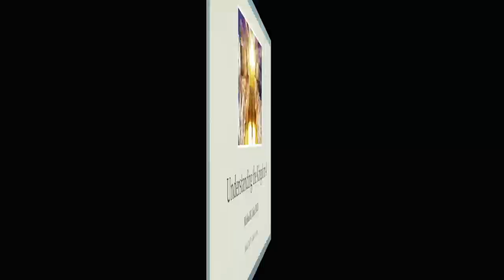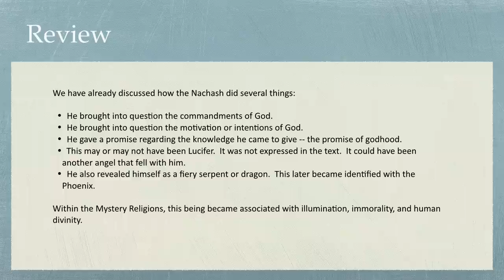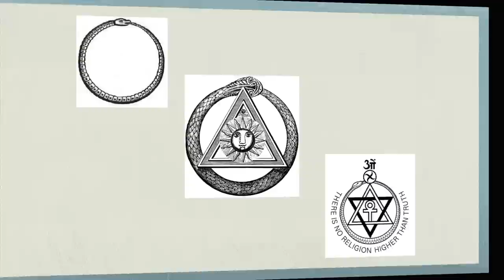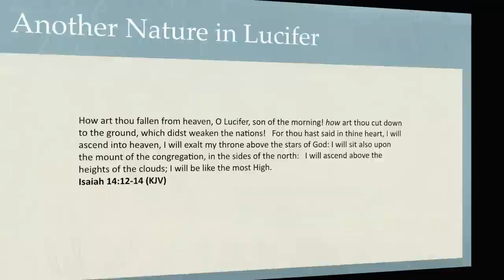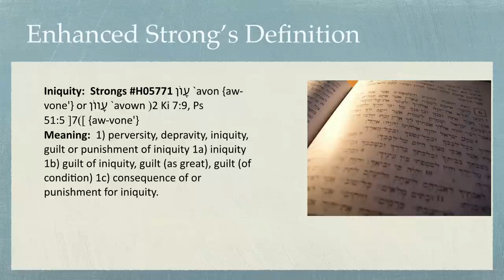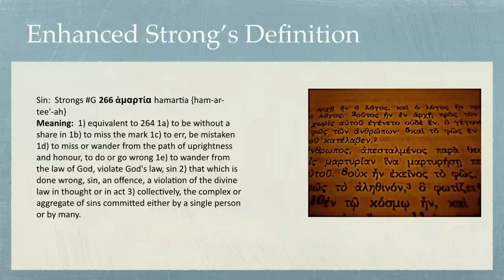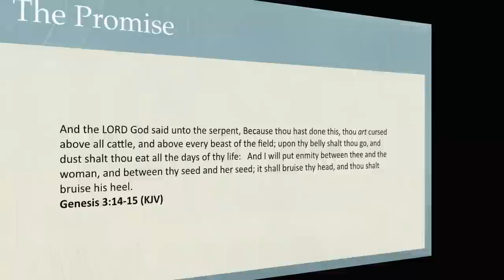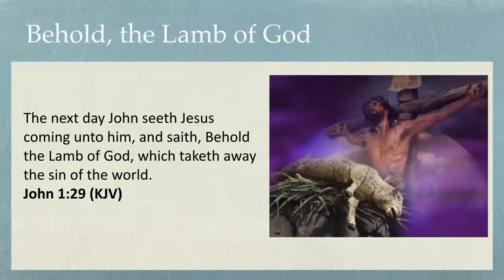Understanding the Kingdom 4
In this episode, we examine further who or what the Nachash is and its possible activities in South America in history.  Then we turn our attention to what really happened in the heart of man when Adam sinned, were did it originate, and its turn nature.  Finally, we examine the promise of God for deliverance and how this deliverance is connected to Passover and the completed work of Christ on the Cross.  Powerful session in the Word of God!

Dr. Michael K. Lake
Chancellor of Biblical Life College and Seminary
Author of the Best-Seller, The Shinar Directive:  Preparing the Way for the Son of Perdition